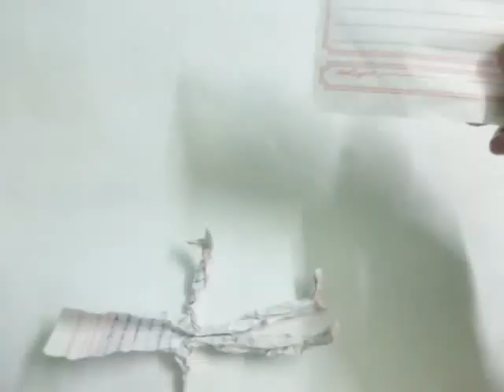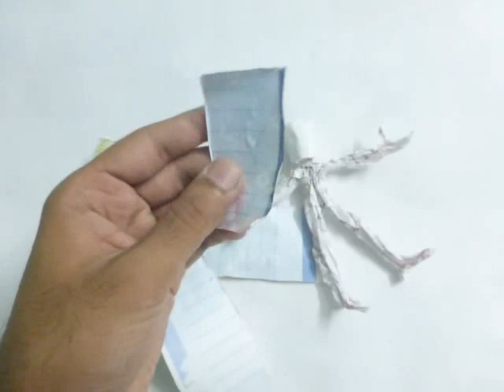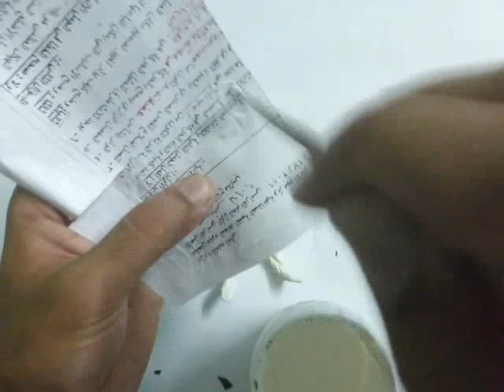How to make a paper man (Aladdin man)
دعمكم لينا بلايك واشتراك وشير يفرحنا يخلينا نستمر